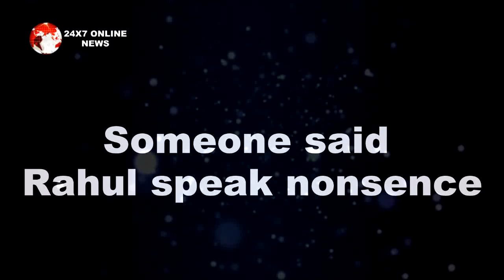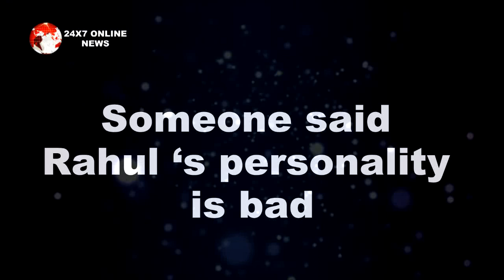Bigg Boss 14 || Shocking !! Nikki Tamboli ने Rahul Vaidya पर लगाए संगीम आरोप, जानकर उड़ेंगे होश